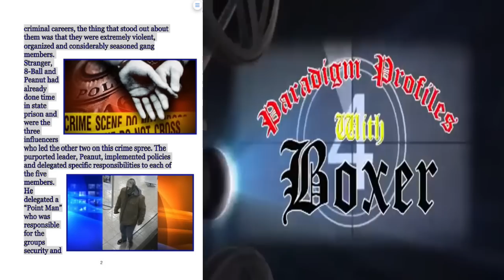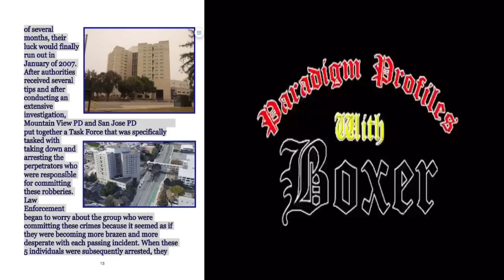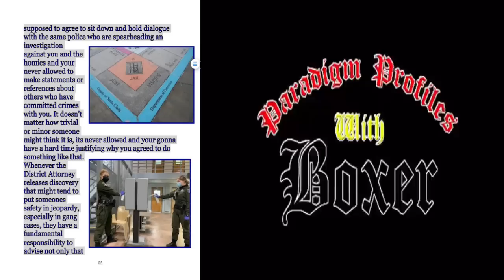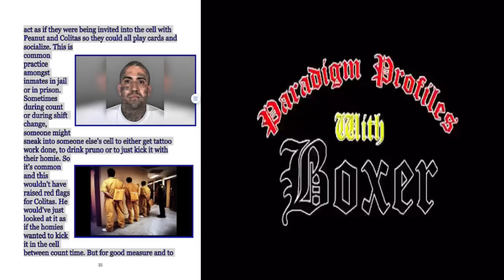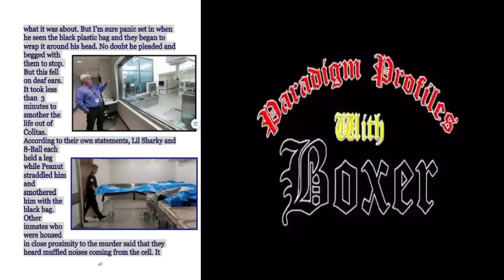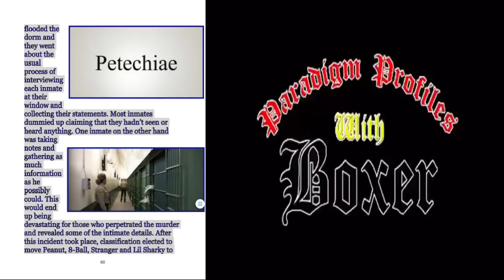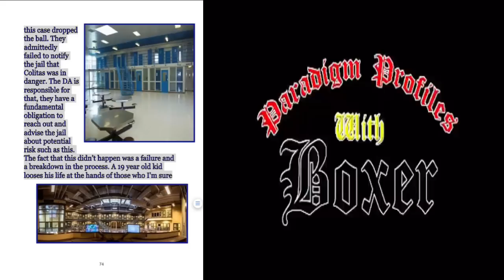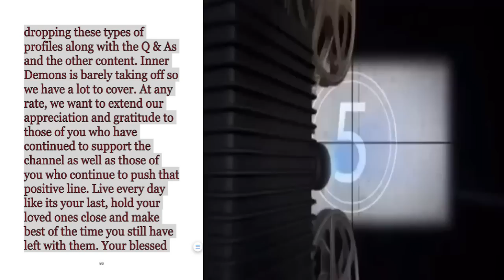SANTA CLARA COUNTY JAIL HOUSE CLEANING